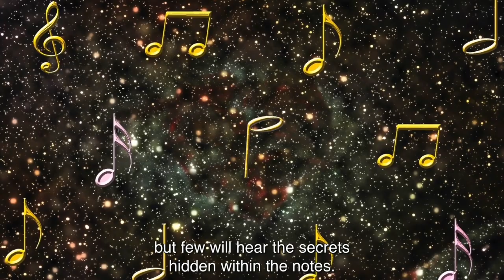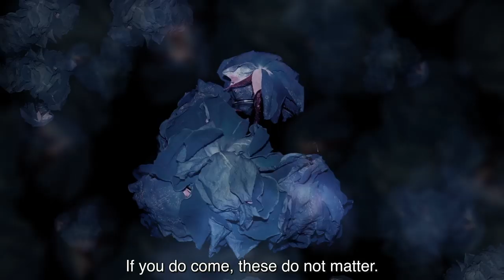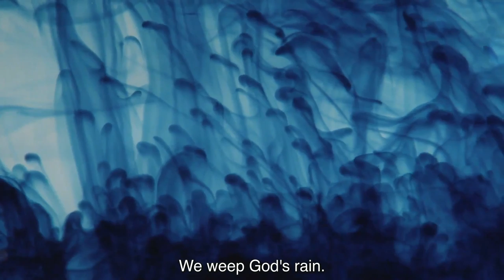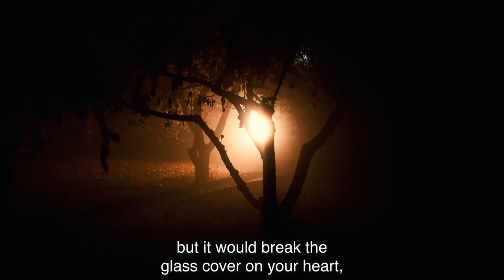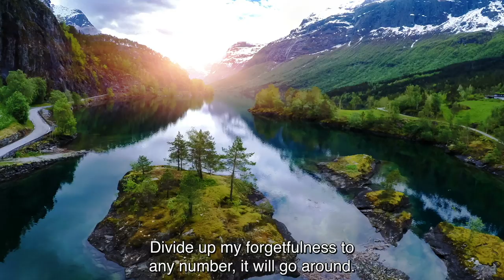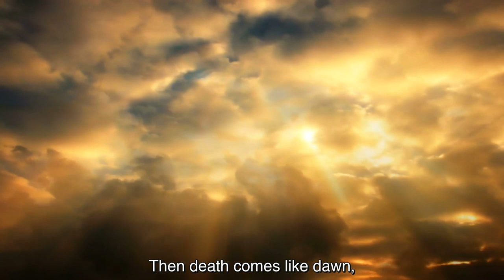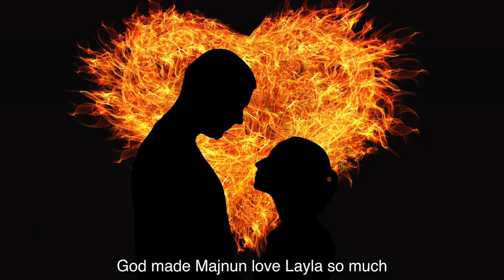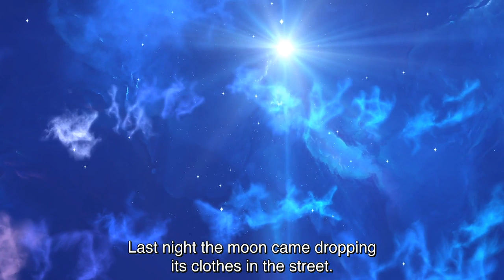20 Rumi Poems in English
Mawlana Jalaluddin Mohammad Balkhi, popularly known as "Rumi", is a 13th-century Sufi poet.

His poems have touched the hearts of over a billion people.

Coleman Barks is popularly known for translating the poetry of Rumi and bringing it to the Western world.

Get Coleman's book here, where you can find this poem along with many others

His translations have been recited by Deepak Chopra, Madonna, Demi Moore, Antonio Banderas, and more friends in Deepak's famous album, A Gift Of Love.

For more Rumi poetry...

Facebook.com/RumiQuotesOfficial
Facebook.com/TheAdamSiddiq